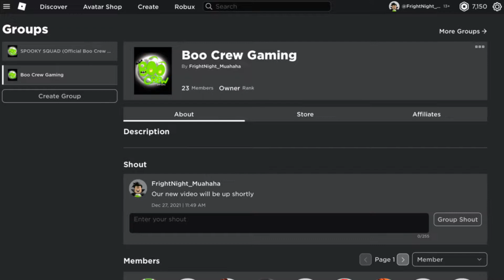Trading 3 Mega Christmas Pets & Making Neon Gold Scarab in Adopt Me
Trading 3 Mega Christmas Pets!! We also made our Neon Gold Scarab in Adopt Me! The winner of our Ice Golem giveaway will be announced in this video.

Don't forget, we'll be giving away a Neon Evil Unicorn when we reach 1000 YouTube Subscribers.
We'll be giving away a Blue Scarab to one lucky Subscriber, that leaves their Roblox user name below.
HAVE A SPOOOOKY DAY!👻